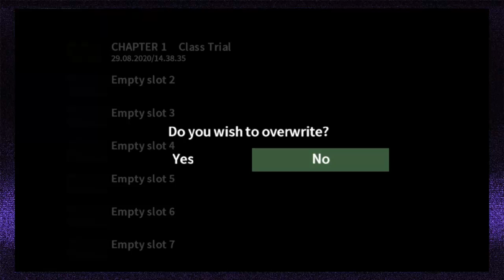Danganronpa 2 Goodbye Despair: We Lost 10 Billion Dollars :/ - Part 37 - Funny Bros Industries